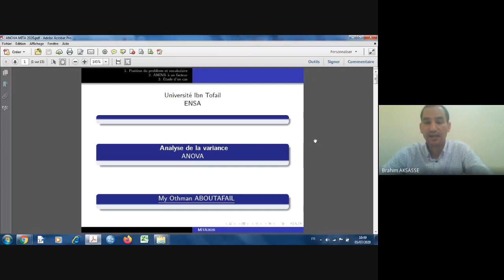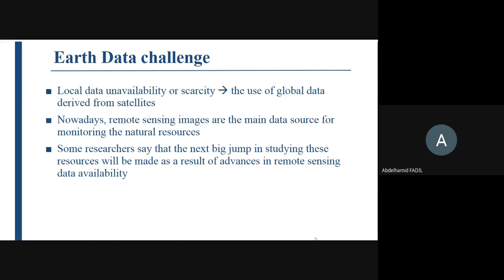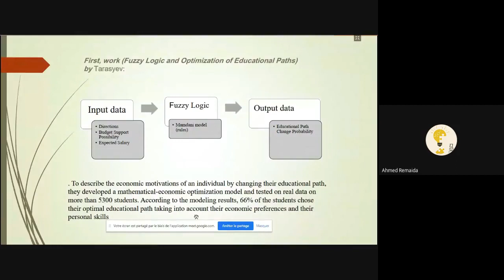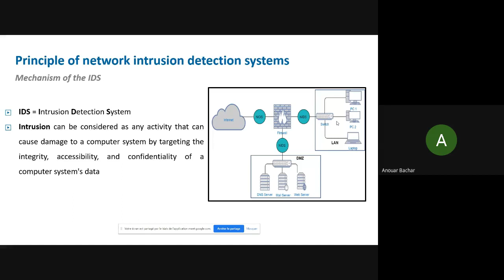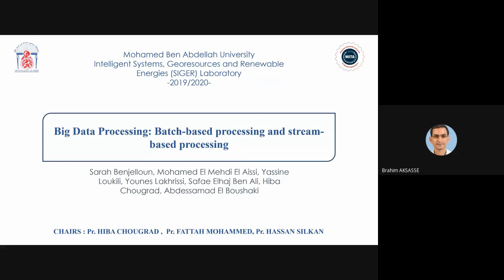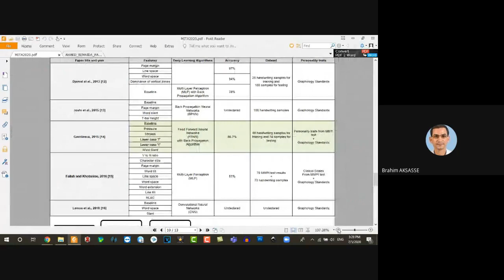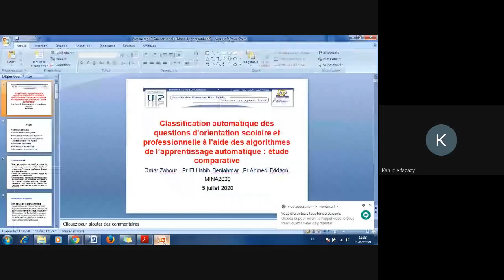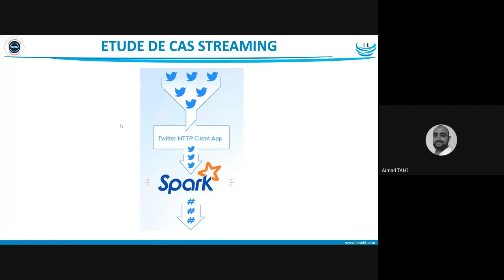MITA2020 ROOM1 - 2nd Day - 2020-07-05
1ST MEDITERRANEAN CONFERENCE ON INFORMATION TECHNOLOGY AND ITS APPLICATIONS (ITA 2020)
04-05 July, 2020  ENSA Kenitra, Morocco.